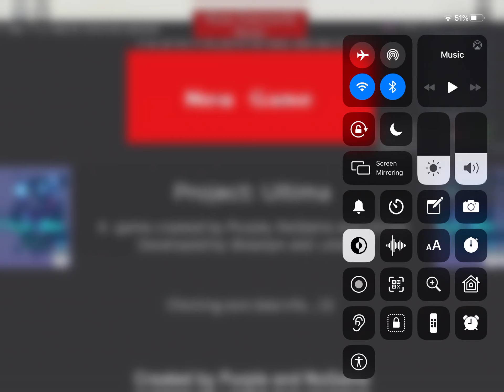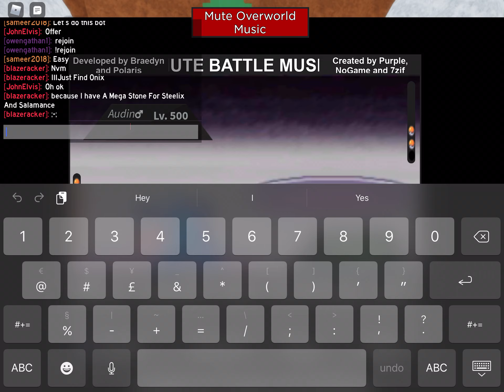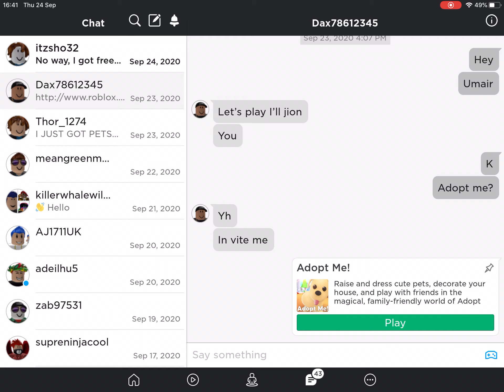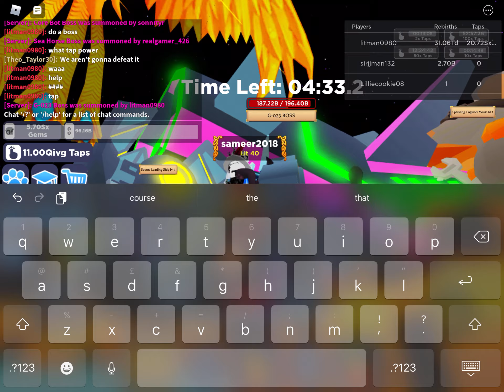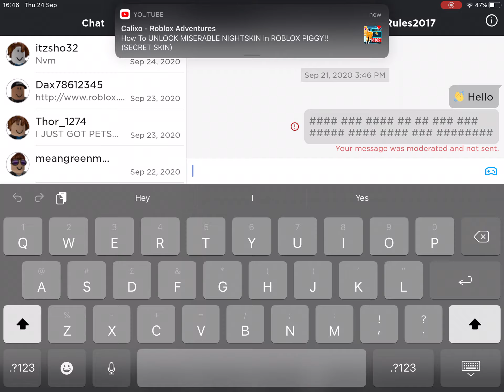Playing three games (Project ULTIMA,Tapping simulator and treacherous drop)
Back with a YouTube video